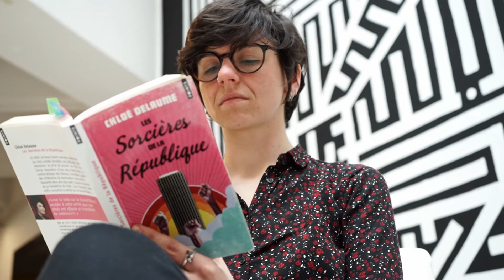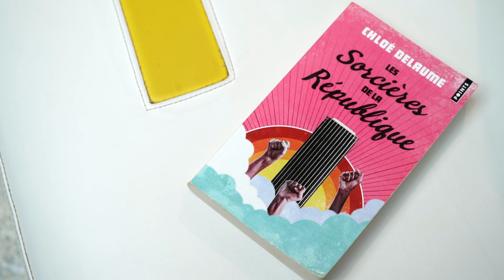Lectures Féministes - Les sorcières de la république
Dans le cadre de la Journée internationale de lutte pour les droits des femmes, la librairie L'établi des mots vous propose des lectures de textes féministes à retrouver durant tout le mois de mars.

Ici Lucie nous lit un extrait des Sorcières de la république, de Chloé Delaume.

Réalisation: Sarah Salem
Prise de son: Mathis Galeron